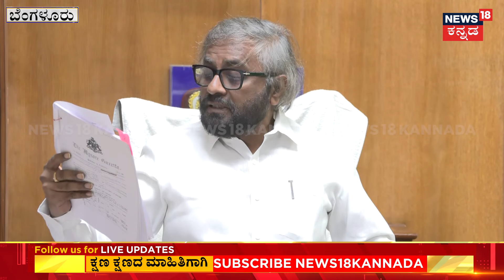Eshwara Khandre On HD Kumaraswamy | ಹೆಚ್​ಡಿಕೆ ಎಲ್ಲಾ ಹೇಳಿಕೆಗಳಿಗೂ ಕೌಂಟರ್ ಉತ್ರ ಕೊಡ್ತಾರಾ ಖಂಡ್ರೆ? | N18V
News18 Kannada Live | ನ್ಯೂಸ್ 18 ಕನ್ನಡ ಲೈವ್
Karnataka | ಕರ್ನಾಟಕ
Kannada | ಕನ್ನಡ